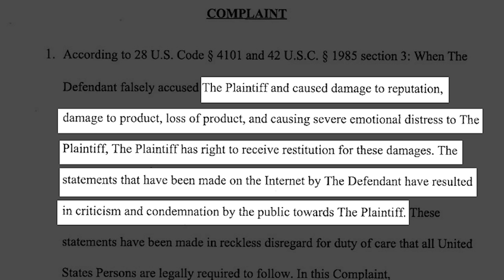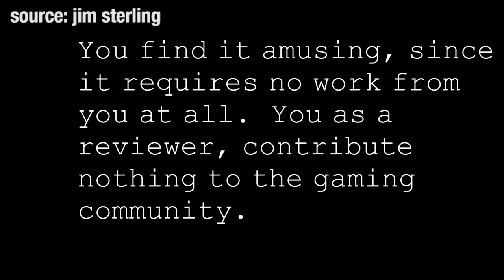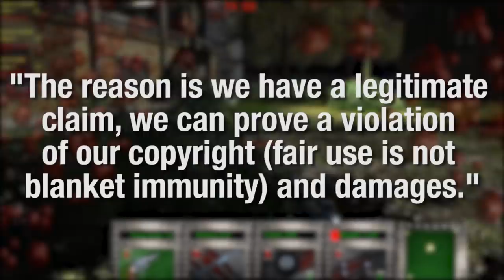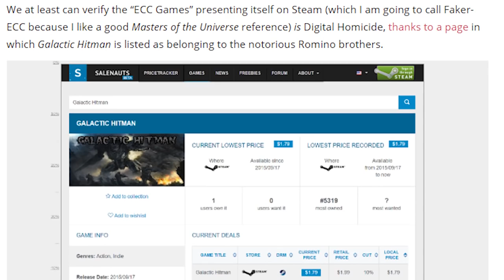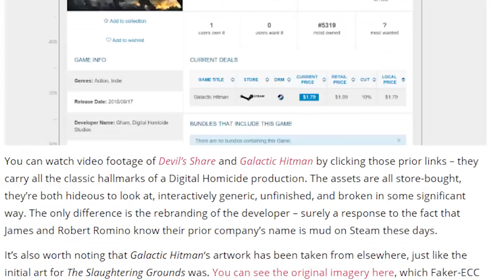The Story Behind The Developer Suing Jim Sterling For $10 Million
Digital Homicide and game critic Jim Sterling have been going after each others for more than a year. But why are they suing him for more than $10 million dollars?